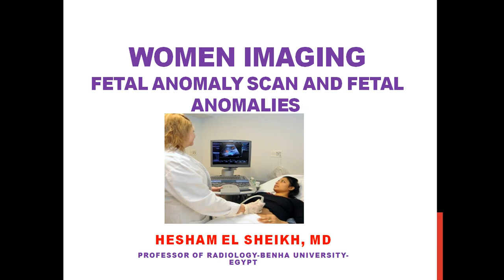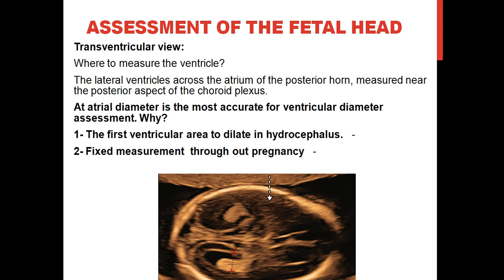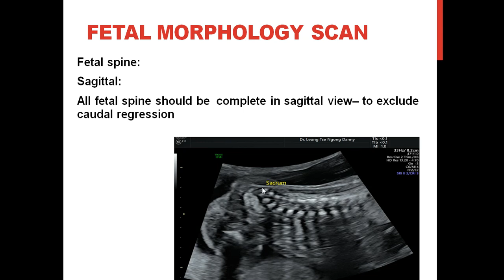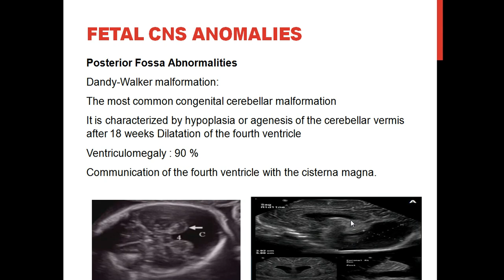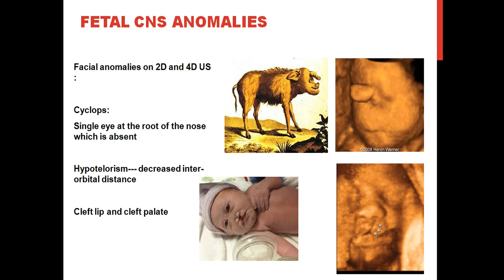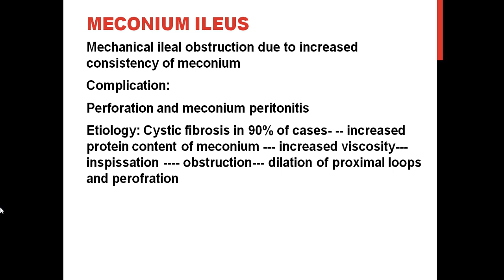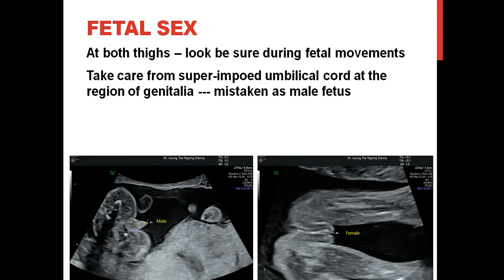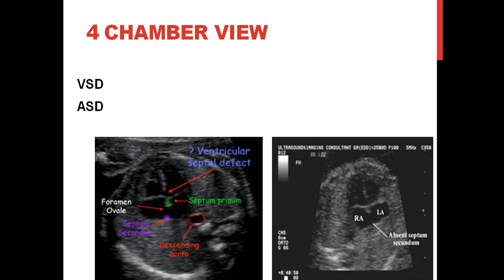Prof. Hesham El Sheikh Imaging Fetal Anomaly Scan